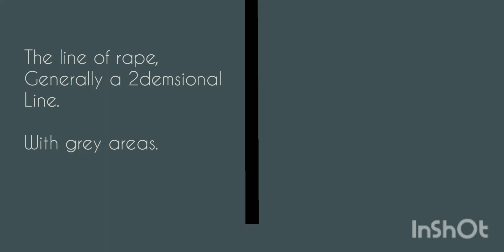January 19, 2022